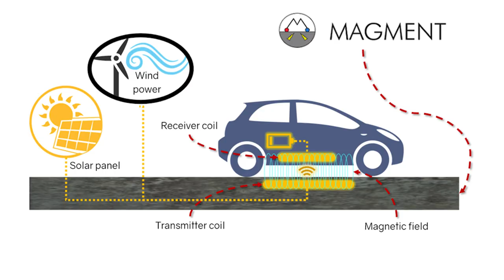🦞 🦀 The Pulse | Episode 2 | Coral or Plastic?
This week - Earthshot Prize winners Coral Vita and their efforts to regenerate coral reefs, the carbon footprint of pets and protest sculptures made from discarded plastic.

The Pulse, a weekly magazine program looking at current issues relating to wildlife and the environment around the world.

Originally broadcast / streamed in 2021.

Welcome to  @ecoflixofficial!
The first not-for-profit global streaming platform dedicated to saving animals and the planet.

Join to stream uplifting, original and informative animal and nature programs on your TV, laptop, tablet and phone all for one low price.

Ecoflix is wholly owned by The Ecoflix Foundation.  We aim to become a household name as the streaming platform making a tangible difference in saving animals and stabilizing the planet. We will provide you with uplifting, original and informative productions, offering a daily shot of hope and inspiration to connect and empower like-minded changemakers around the world.

Check our our website for more details!